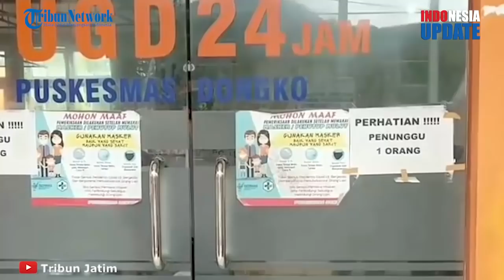Gara-gara Korek Api Tak Nyala, Cucu Bunuh Kakek di Trenggalek, Pelaku Sabetkan Sabit ke Kepala Paman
TRIBUN-VIDEO.COM - Seorang cucu di Dongko, Trenggalek tega membacok kakeknya hingga tewas, Selasa (23/3/2021).

Pelaku bernama Sucipto (35) tega membacok kakeknya, Wardi (74) gara-gara korek api.

Pelaku emosi karena diomeli seusai korek yang baru saja dibelinya tak bisa menyala.

Kepala Desa Dongko marni menjelaskan, selain kakek, ada dua orang yang juga dibacok oleh pelaku.

Keduanya merupakan paman dan bibi pelaku bernama Maryono (64) dan Juminem (64).

Kejadian tersebut bermula saat Maryono meminta pelaku membelikan korek api.

Saat kembali ke rumah, pelaku memberikan korek yang baru saja dibelinya kepada Maryono.

Maryono kemudian mengatakan korek tersebut  tidak bisa menyala.

Korban Maryono lantas melempar korek tersebut di depan pelaku.

Maryono juga mencaci pelaku mengapa membeli korek yang tidak bisa dipakai.

Mendengar kalimat tersebut, pelaku emosi dan mengambil dua bilah sabit.

Pelaku mengancam dua korbannya. Paman dan bibi pelaku kemudian lari keluar rumah.

Sempat terjadi aksi kejar-kejaran antara pelaku dan dua korban tersebut.

Juminem mendapat luka bacok di bawah pantat. Sementara itu Maryono mendapat luka di kepala akibat lemparan sabit yang dilayangkan pelaku.

Meski terluka, keduanya berhasil kabur. Namun saat itu, pelaku yang masih emosi, masuk ke dalam rumah.

Kemudian mengecek satu per satu kamar yang ada di rumah tersebut dan mendapati kakeknya Wardi tengah tidur.

Pelaku lantas langsung membacok tubuh korban dari belakang hingga korban tewas.

Kini, pihak kepolisian masih memeriksa motif pembacokan yang dilakukan oleh pelaku.